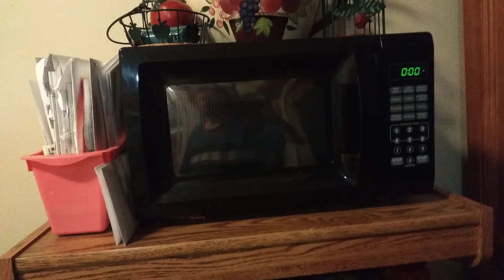August 29, 2022